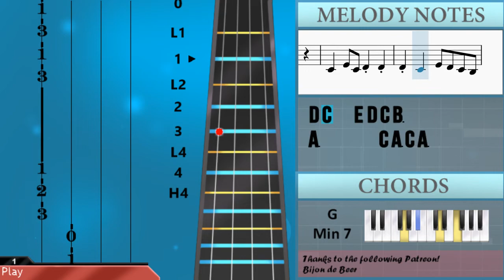SUPER EASY: How to play Love Nwantiti by Ckay ft ElGrandeToto on Violin (Tutorial)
Comment and let us know how the videos have helped you. It keeps us going! :)The easiest way to learn how to play Love Nwantiti (SUPER EASY) by Ckay ft ElGrandeToto on the violin. It's a violin tutorial for Love Nwantiti (SUPER EASY) by Ckay ft ElGrandeToto.

EasyViolinLesson teaches you to play the your favorite instrument, through easy and simple animation so that you too can learn how to play Love Nwantiti (SUPER EASY) by Ckay ft ElGrandeToto on the violin easily. A violin tutorial with visual animation graphic.

Chords of Violin arrangement:
F Maj 7   E Dom 7   A Min 7   G Min 7   C Dom 7   F Maj 7   E Dom 7
A Min 7   G Min 7   C Dom 7   F Maj 7   E Dom 7   A Min 7   G Min 7
C Dom 7   F Maj 7   E Dom 7   A Min 7   G Min 7   C Dom 7   F Maj 7
E Dom 7   A Min 7   G Min 7   C Dom 7   F Maj 7   E Dom 7   A Min 7
G Min 7   C Dom 7   F Maj 7   E Dom 7   A Min 7   G Min 7   C Dom 7
E Dom 7   A Min 7   G Min 7   C Dom 7

Melody notes of Violin:
E4     D4
B3
A4 A4 G4   E4
F4       E4
F4 F4 E4 F4 F4 F4 E4 D4
C4   E4 E4 F4 E4 C4
B3   D4     C4
E4     A4 G4 A4 E4
F4 F4 F4 E4 F4   E4 D4
C4     E4     C4
B3       D4
A3 E4   E4     C4
B3   B3   D4   C4
C4     E4     C4
B3       D4
A4     G4 G4 A4 A4
A4 B4 A4   E4   A4
E4     A4 A4 A4 E4
F4   E4   E4
G4 G4 G4 E4 F4   E4
D4   D4   E4 D4 C4 B3
A3       C4 A3 C4 A3
B3 B3 B3
C4   E4 C4 D4 D4
D4 C4   E4 D4 C4 B3
B3 B3 B3
B3 B3 B3
B3 B3 B3
D4 C4